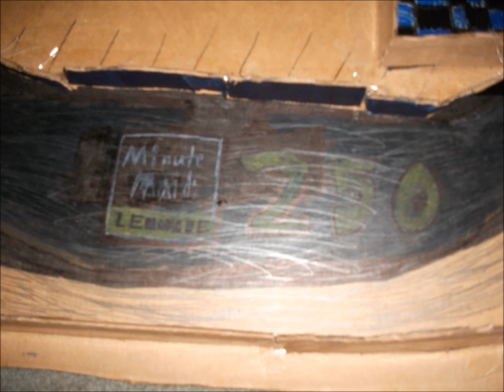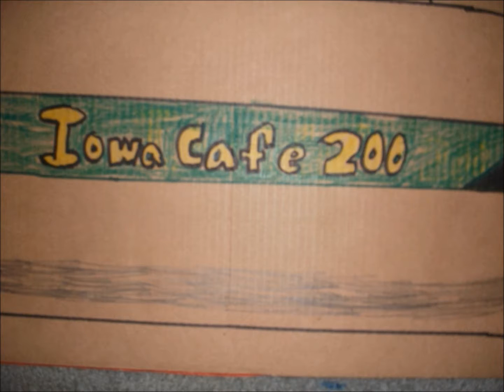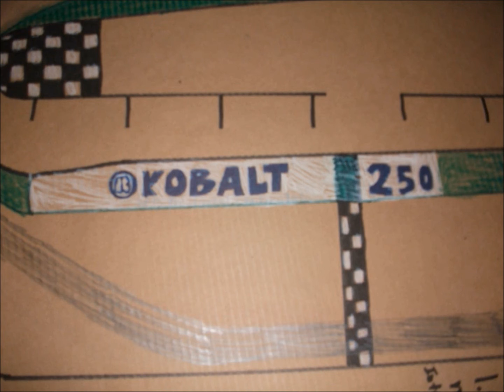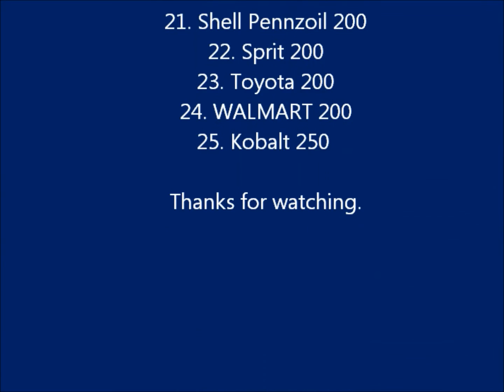Lowe'sCupSeries Season 1 all race tracks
Here's the tracks that will be raced on for the inagural season of the Lowe'sCupSeries. A lot of these race tracks will look different when I do the races, because I will have repaved them.